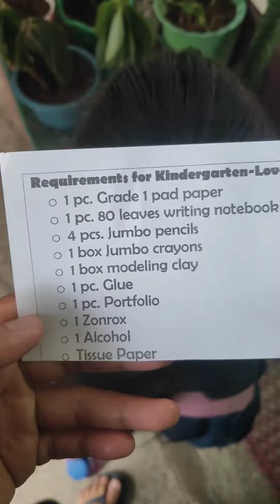1st Day of School | ShyjhadeTV Vlog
Please
✅Notification 🔔

Follow me on 👇👇
YOUTUBE: ShyjhadeTV Vlog / ShyjhadeTV Vlog II